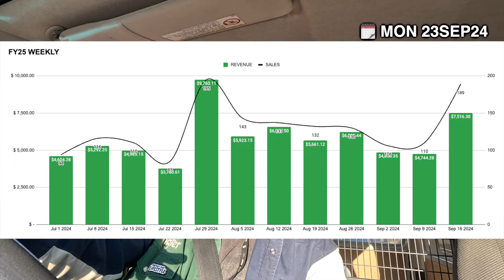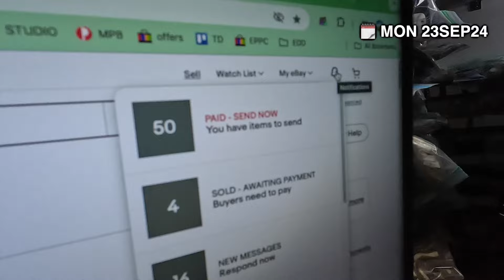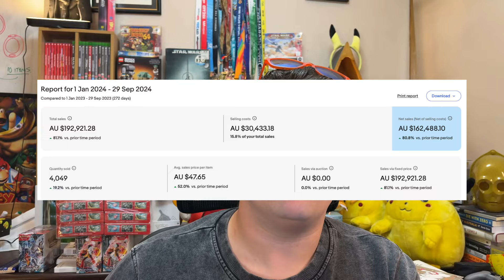Facing Reselling Challenges? Here’s the ONE Skill You Need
I’m building a business to suit my lifestyle.

I’m not building yours, you’re not building mine. Together we can learn, challenge and share. But remember - you run your own race.

Get $20 off your order with CHRISFR20 with a printer or labels over $249.
I use this printer now EVERYDAY.

^ check out Ethan's channel here: @EthanRooshock

Profit First Book
Lint Shaver
DYMO SKU TAGS

These are the boxes I’m using and I just cut them in half.
these are the bags

A one week vlog of what it looks like building my reselling business

timestamps:
00:00 - video context
02:00 - Monday (busy day)
15:47 - Tuesday (let's talk headspace)
28:40 - Wednesday - (planning, changing things up)
40:21 - Thursday (just doing the work)
55:33 - Lessons & Thoughts
1:02:23 - Week Financials, Month Net Tally
1:04:23 - 1 Year Ago...

Building my reselling business takes time and I am trying to slingshot the business by the things I do today, to enable the scalability and growth opportunities to come - reselling is easy to do, but to sustain is a another challenge

▬▬▬▬ Postage Supplies ▬▬▬▬